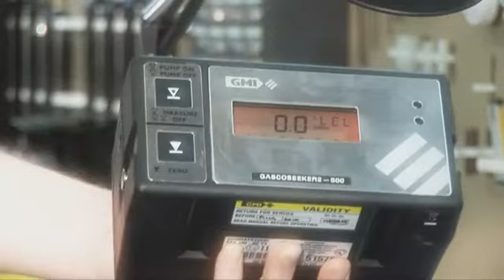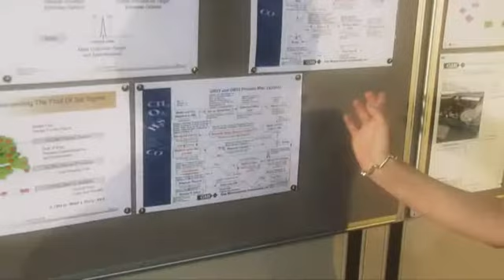Corporate Marketing Video for GMI (Gas Measurement Instruments)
Corporate Marketing Video for GMI. They design and manufacture a range of portable and fixed detectors. 1 of 5 videos produced for them.